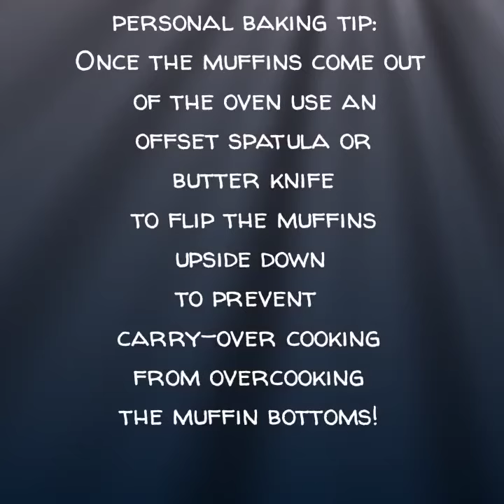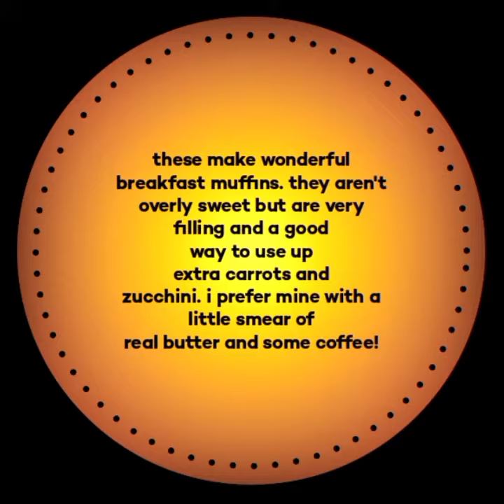Carrot Zucchini Spice Muffins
Today I baked up some simple and yummy carrot zucchini muffins

These are great for breakfast as they're not overly sweet but are filling and great with coffee.

All recipes I make will be shared here!